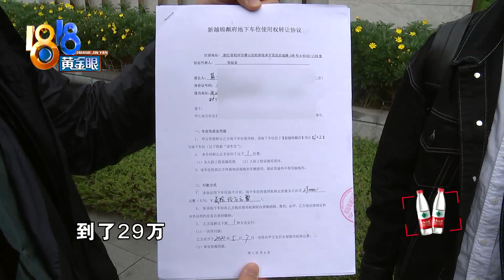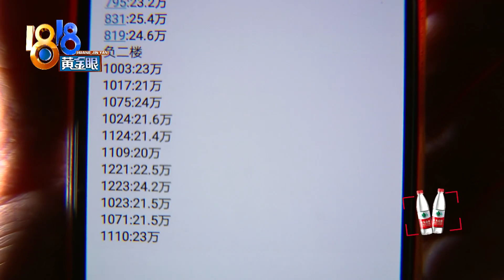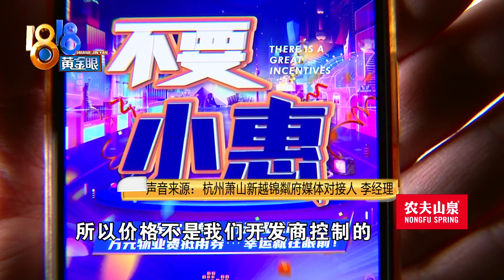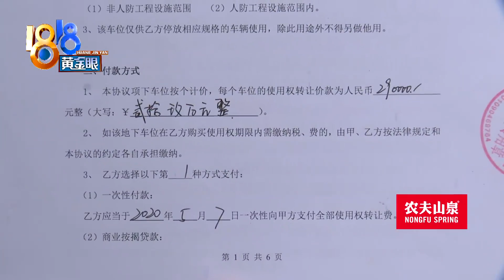【1818黄金眼】承诺首开时车位价格最低，促销又有更低价？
【承诺首开最低 促销又有更低？】葛先生在杭州买了一套房子，还买了个车位。葛先生说，当初销售承诺车位先买更划算，可最近他发现不是这么回事，别人后来参加促销活动，车位比他买的便宜了六万。

新闻标签：